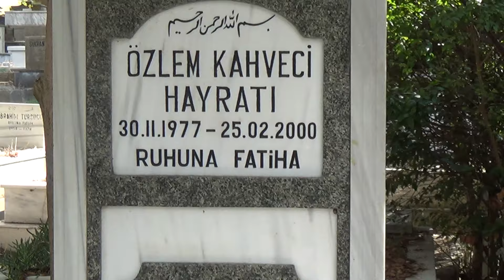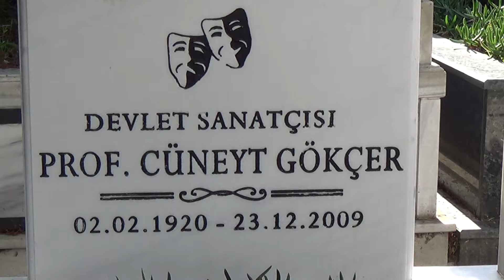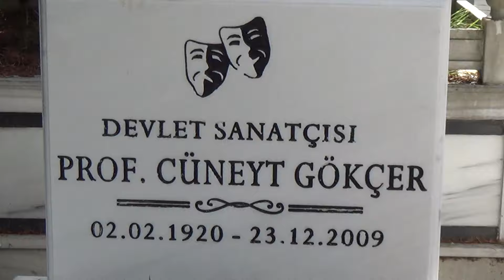AYTEN GÖKÇER KABRİ ZİNCİRLİKUYU MEZARLIĞI ADA 28/4KS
1953 yılında Ankara Devlet Konservatuvarı'nın bale bölümüne girdi.[4] 1958 yılında Devlet Tiyatroları sanatçı kadrosuna girdi. Sinemaya 1965'te Taçsız Kral adlı filmle başladı. Ancak daha sonra sinemadan çok tiyatroya önem verdi. Yedi Kocalı Hürmüz adlı müzikalde "Hürmüz" rolü ile başrolde oynadı. 1988'de devlet sanatçısı olan Ayten Gökçer, pek çok ödül kazandı.[5] 1999 yılında, Yılan Hikâyesi adlı dizi ile televizyon dizilerinde oynamaya başladı.[6]

Tiyatro sanatçısi Cüneyt Gökçer ile evliliğinden bir kızı bulunan Gökçer, 14 Mayıs 2024'te İstanbul'da inme nedeniyle 84 yaşında vefat etmiştir.[7] Cenazesi Zincirlikuyu Camii'nde öğle namazından sonra kılınan cenaze namazının ardından Zincirlikuyu Mezarlığı'nda eşi Cüneyt Gökçer'in yanında[8] toprağa verildi.[9]

Cenaze töreninde Ayten Gökçer'in kızı Aslı Gökçer Oba ile damadı Kerem Oba ve torunları taziyeleri kabul etti.[10] Cenaze törenine Kültür ve Turizm Bakanı Mehmet Ersoy, İstanbul Valisi Davut Gül, Devlet Tiyatroları Genel Müdürü Tamer Karadağlı, Ahmet Uğurlu, Zerrin Tekindor, Behzat Uygur, Işıl Yücesoy ve Gülenay Kalkan gibi tanınmış isimler katıldı.[11]